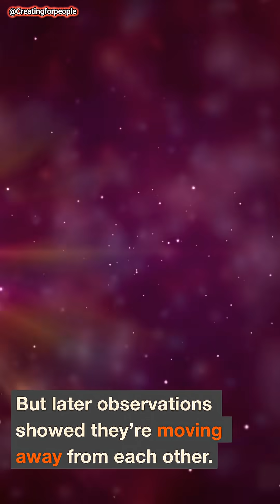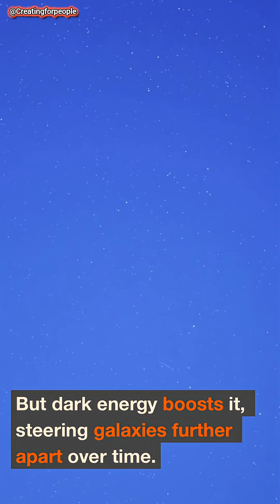Dark Energy: The Force Ripping the Universe Apart 💥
What is light really made of? Is light a wave, a particle, pure energy, or something far more mysterious? 🌌 In this video, we explore the true nature of light — the most mysterious and important phenomenon in the universe. From the Sun and stars to quantum physics and black holes, this is the ultimate documentary about light and how it shapes reality.

In this video, you will learn:

• what light actually is
• why light behaves as both wave and particle
• how photons work
• why nothing can travel faster than light
• how light bends around black holes
• how the double-slit experiment changed science
• how light controls time and space
• how light allows us to see the past of the universe
• the science behind color and vision
• how light powers life through photosynthesis

We’ll travel through:
✨ ancient myths about light
✨ Newton vs Huygens light theory
✨ Einstein and the photoelectric effect
✨ quantum mechanics and photons
✨ relativity and the speed of light
✨ black holes and gravitational lensing
✨ cosmic background light and the history of the universe

Light is not just something we see — light defines reality itself. It is information, energy, motion, and the speed limit of the cosmos. Without light, there would be no life, no vision, no stars, and no universe as we know it.

If you love science, space, physics, quantum mechanics, black holes, cosmology, or the universe, this video is for you. Watch until the end — the final explanation will change how you see everything around you.

📝 Comment your favorite mind-blowing light fact